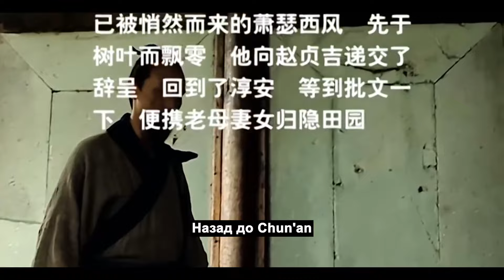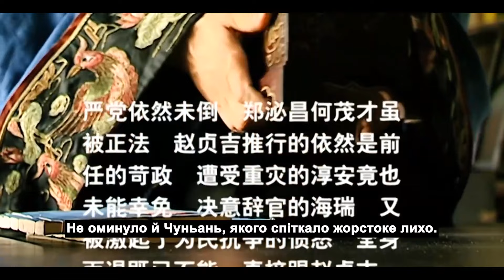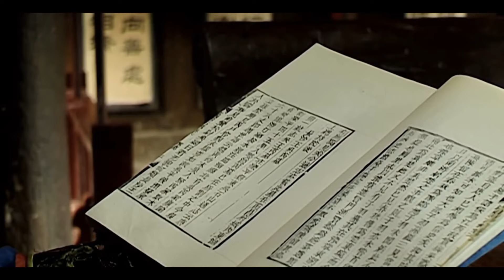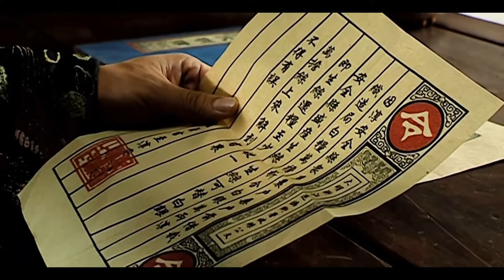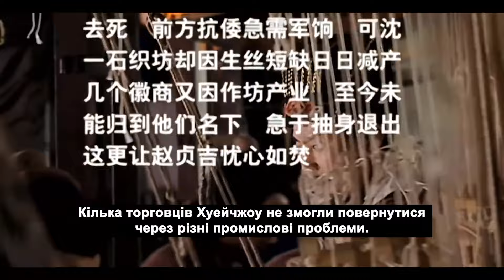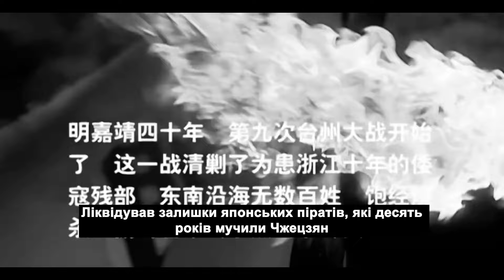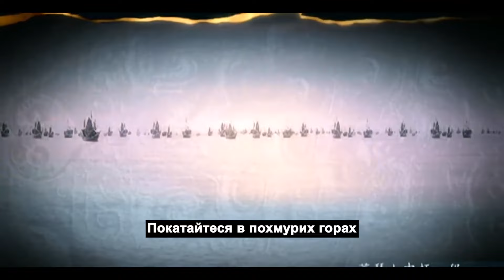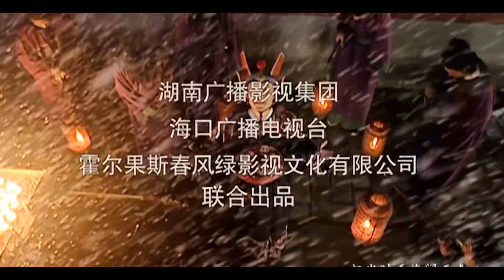【Full】历史权谋影片💥弄权者 21（陈宝国,黄志忠,王庆祥,倪大红,倪妮,胡可,赵立新）💥戏骨飙戏深刻演绎大明朝廷混沌,顶分宫廷权谋剧【MUTI SUBS】